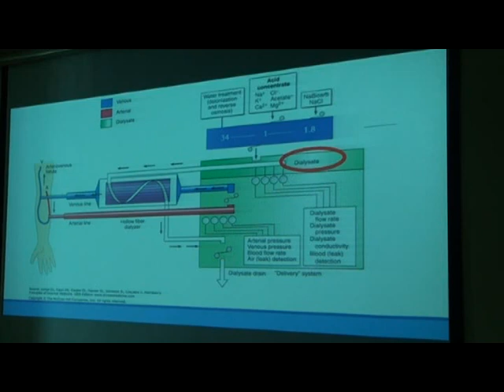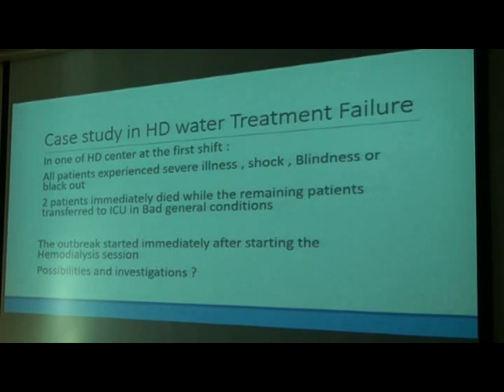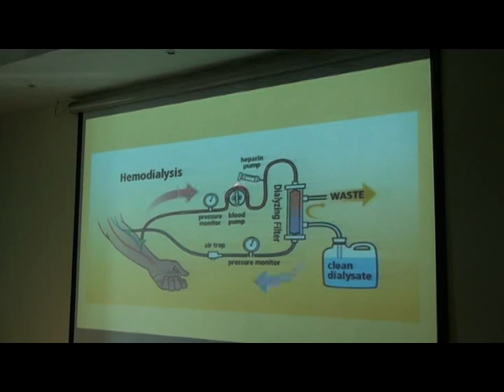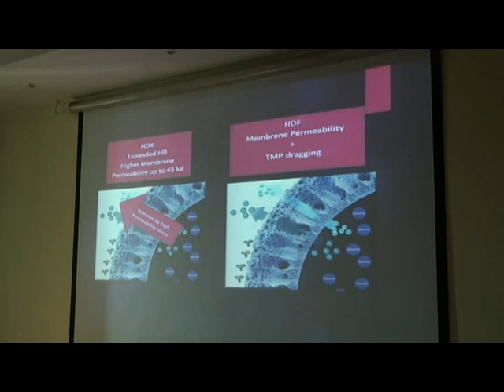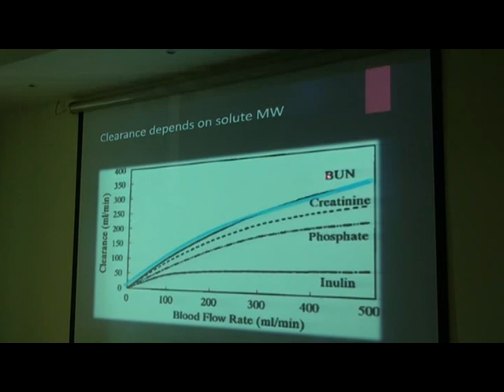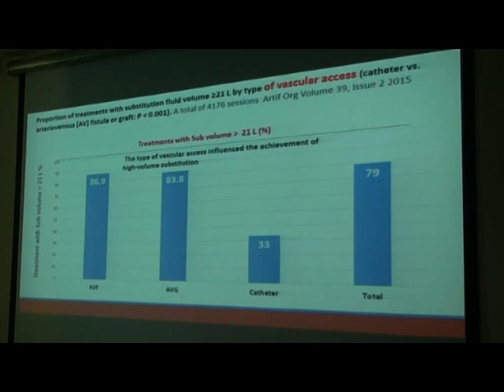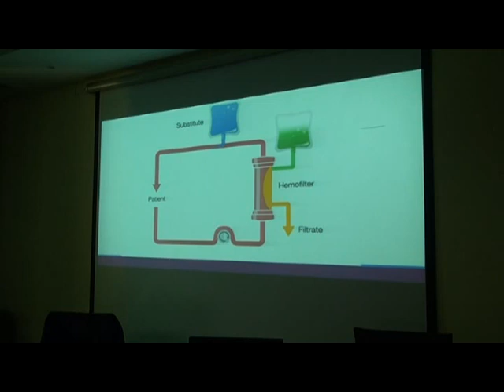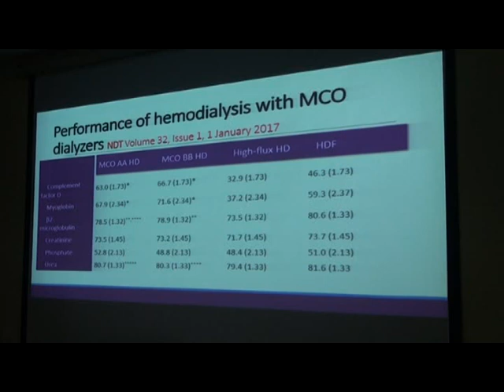Hemodialysis in less than 5 hours Prof Hesham Elsaayed